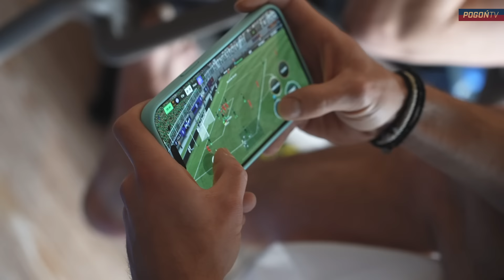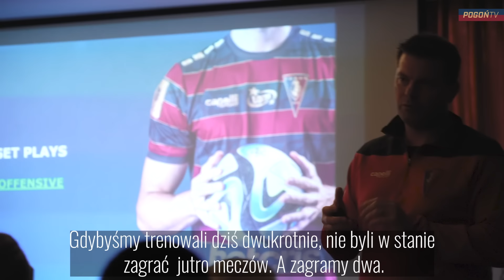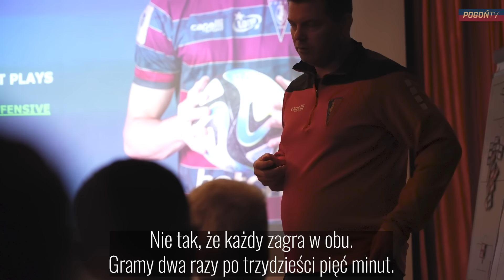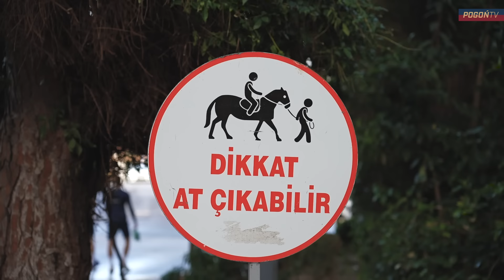VLOG | BELEK 2024 | DZIEŃ 4 | Najmłodszy Boomer i wisienka na torcie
Czwarty dzień obozu Portowców w tureckim Belek.
Zaglądamy do pokoju fizjoterapii, za kulisy dnia otwartego dla mediów, na odprawę i trening.
Zobacz jak wyglądała środa na obozie Pogoni Szczecin.